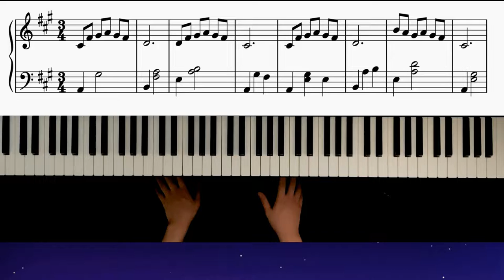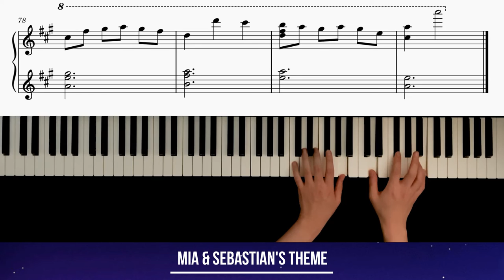Mia & Sebastian's Theme - La La Land/라라랜드 OST- Piano Cover/Tutorial with Sheets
I hope you enjoyed my piano cover of Mia & Sebastian's Theme from La La Land!

라라랜드 OST 피아노 커버입니다. 잘 들어주세요 :)

⭐ If you want me to write an original composition for your use

*구독자들을 위하여 영상 올라온 날부터 1-7일까지는 악보가 무료이니 구독이랑 알람설정 잊지마세요 😇